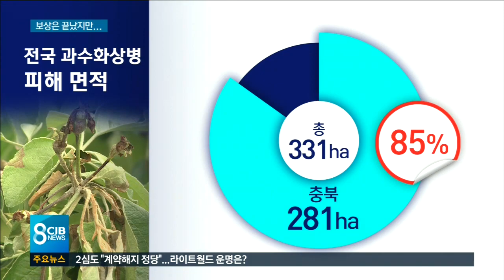“보상은 끝났지만 앞으로가 더 막막”